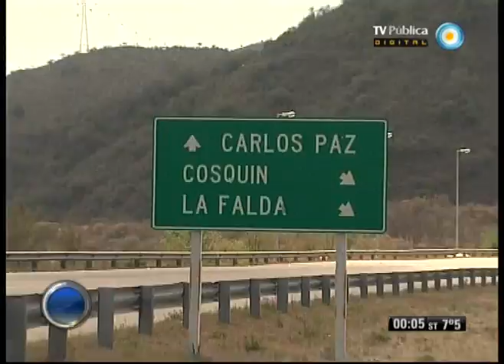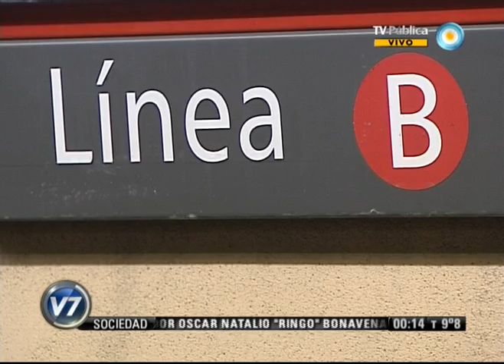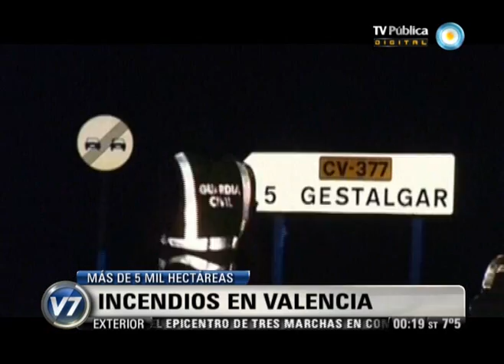Visión 7 Resumen: Primera parte 24-09-12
Visión 7 Resumen con toda la información que hay que saber para el cierre del día. Con la conducción de Pablo Camaití, y producción integral de la Gerencia de Noticias de Canal 7, con la participación de los columnistas, Gabriela Previtera en deportes y Esteban Magnani con las novedades tecnológicas. Emitido por Visión Siete, noticiero de la TV Pública argentina, el lunes 24 de septiembre de 2012.